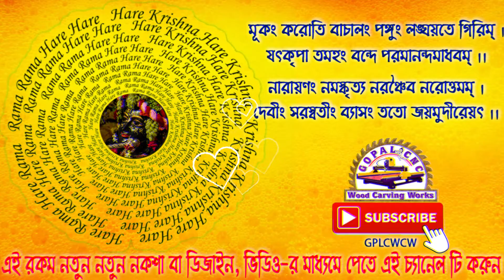৩৫০ দরজার নকশা P-3 || 350 New Door Designs P-3 || GPLCWCW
এবার স্বরুপগঞ্জেই, কম্পিউটারে কাঠের নকশা করুন

গোপাল সিএনসি উড কার্ভিং ওয়ার্কস্
প্রো: নীরব দেবনাথ (গোপাল)

এখানে কম্পিউটার সহযোগে অত্যাধুনিক সিএনসি মেশিন দ্বারা সব রকমের কাঠের নকশা, দরজার নকশা, খাটের নকশা, ঠাকুরের সিংহাসনের নকশা, জালি কাটিং, 2D এবং 3D কাস্টম ডিজাইন ইত্যাদি অতি যত্নসহকারে করা হয়।

চরস্বরুপগঞ্জ ,পালপাড়া, নবদ্বীপ ঘাট, নতুন বাস স্ট্যান্ড, জল প্রকল্প বিল্ডিং এর পাশে।
নবদ্বীপ, নদীয়া, ৭৪১৩১৫

Gopal CNC Wood Carving Works
Prop. Nirab Debnath (Gopal)
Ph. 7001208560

We undertake work pertaining to all kinds of Wood Carvings, Door Designs, Bed Designs, Altar Designs, Jali Cuttings, 2D & 3D Custom Designs with CNC Machine.

Charswarupganj, Pal-Para, Nabadwip Ghat New Bus-Stand, Near Water Suply Building, Nabadwip, Nadia, 741313